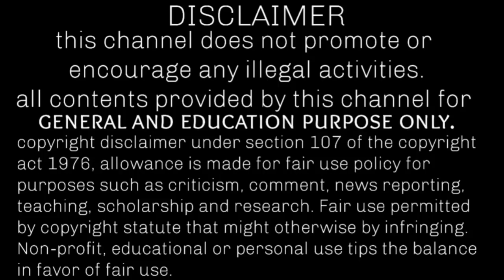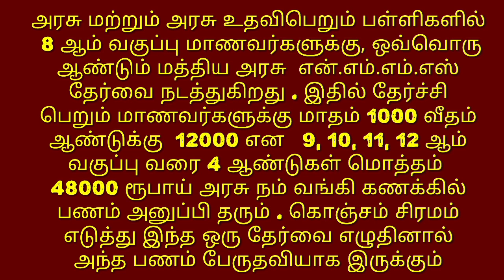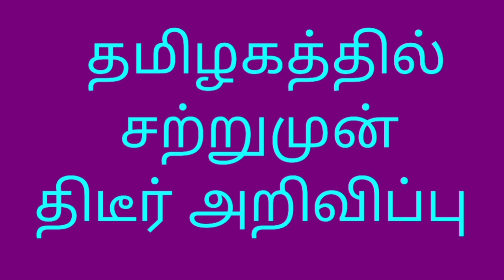தமிழக அரசு உதவித்தொகை | நீண்ட நாட்களாக எதிர்பார்த்த 1000 வழங்கும் திட்டம் | matham 1000 ration card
தமிழக அரசு உதவித்தொகை
matham 1000 ration card